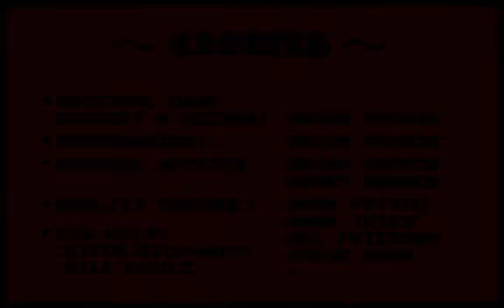Vikings: Fields of Conquest : 1992 : Retro Games